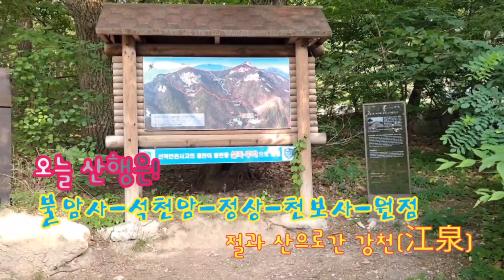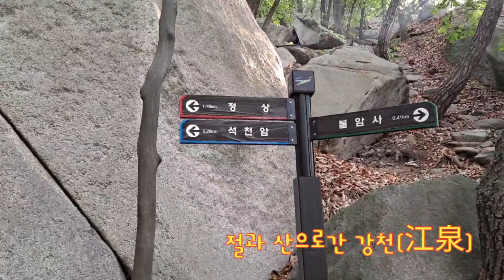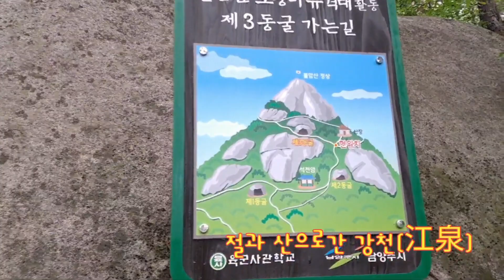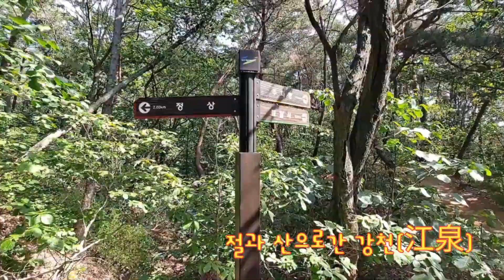불암산/ 불암사,석천암,천보사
남양주 불암사 주차장 출발
석천암-쉼터-정상-거북산장 매점
-불암산성-천보사-불암사 주차장
원점 산행
이른아침이라 등산객이 별로없고
정상까지 젤 기까운코스라
정상45분 걸려음.
한바퀴 도는데
쉬엄쉬엄2시간 20분
힐링코스 입니다